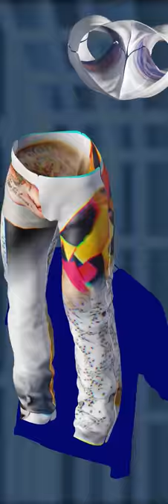STRIP TEASE, 2020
Site specific 3D video originally designed to be projected onto the historical Daniels & Fisher Tower in downtown Denver as part of Night Lights Denver